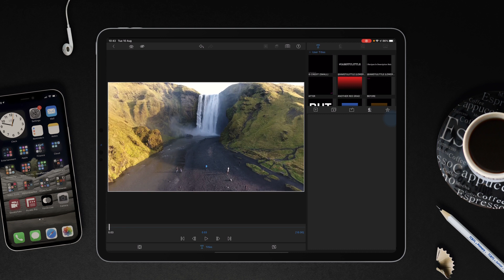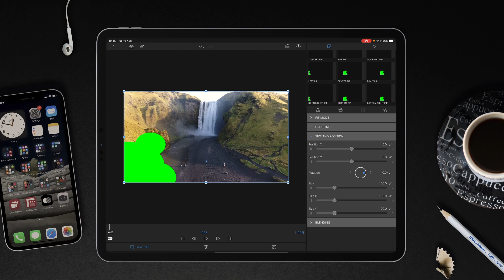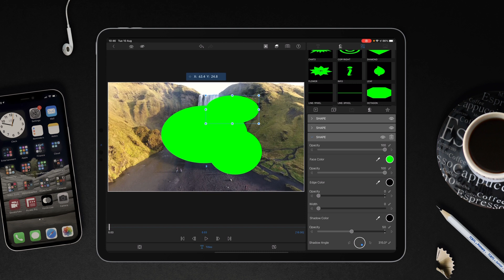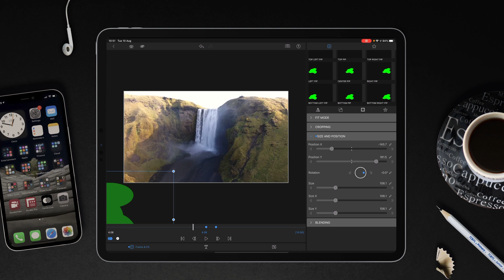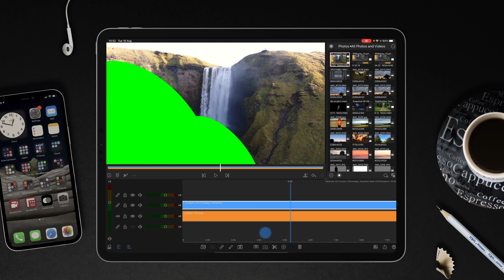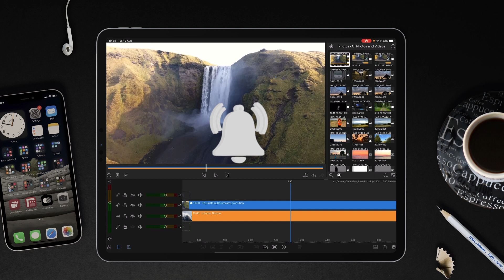Watch a Video Editor Create More Chromakey Transitions Using LumaFusion Title Shapes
Quite a few viewers asked if I could show the basics of creating a chromakey transition using the titles shapes panel within LumaFusion. Ask and you shall receive.

Although I have to admit I could of made the “Blob” shape thingy a little more exciting, it gives you the technique for you to come up with something even better. Oh! And this is a wee extra video I squeezed in between creating this weeks planned content.  So more to come…

Cheers Stu

00:00 - Welcome
00:26 - Open Project
01:00 - Plain White Title
01:32 - Chromakey Shape
03:05 - Frame & Fit
03:22 - Adding Keyframes
05:12 - Render 1st Chromakey Video
05:55 - Adding Green Chromakey
06:33 - Thanks For Watching

Tutorial #57